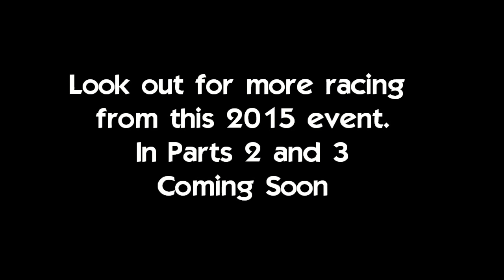Classic Motocross Blencarn Scramble 2015 Part 1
The first of three video's featuring racing from the 2015 Cumbria Classic Blencarn Scramble. Held at Lownthwaite Farm Milburn in Penrith on Sunday 7th June.